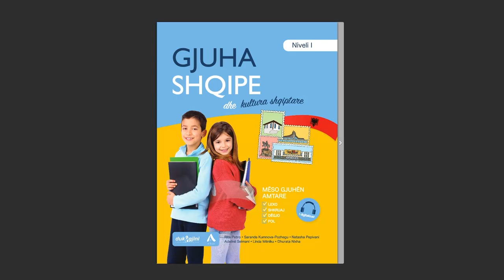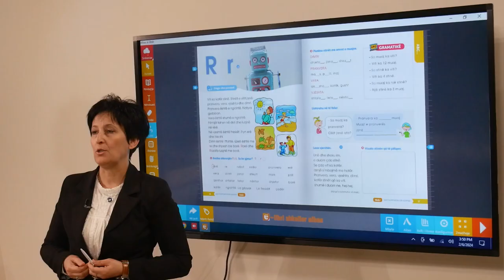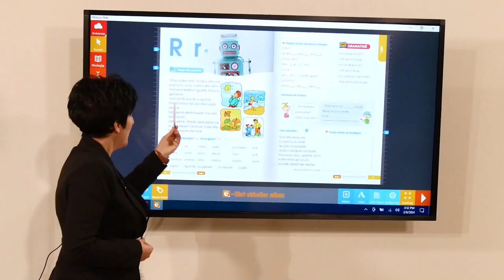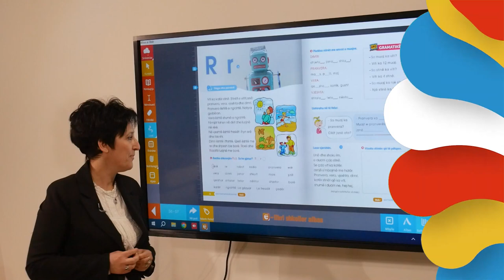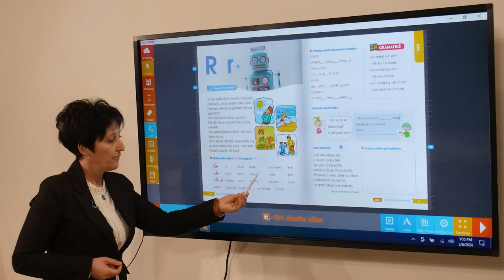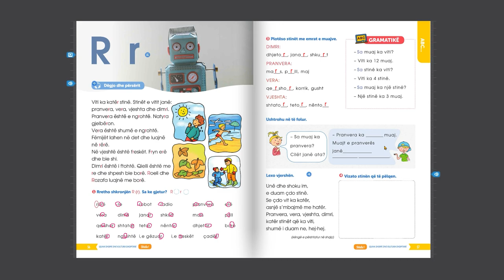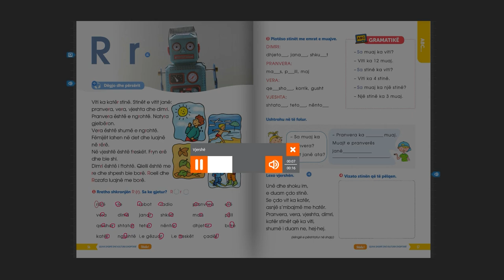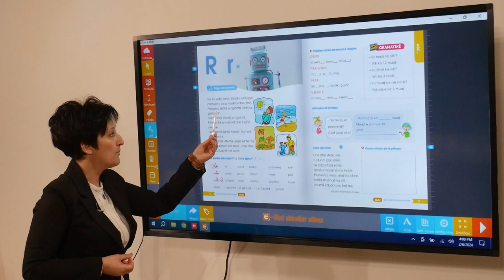Gjuha Shqipe dhe Kultura Shqiptare – Shkronja R